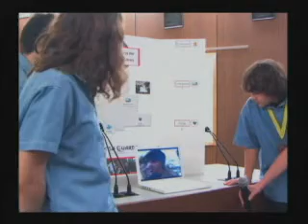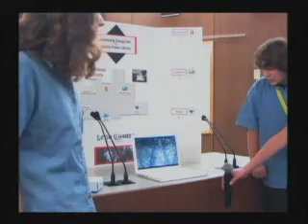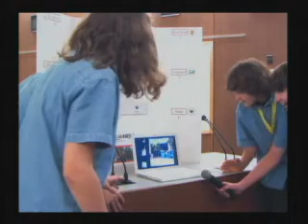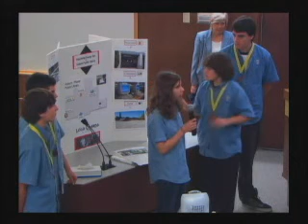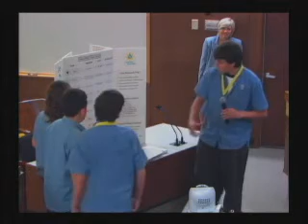Lego Guards at County Board of Supervisors 3/11/2008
The World Festival - 1st Place Robot Design Programming Award winners, and Northern California State Champions, presented their research and a brief robot demonstration to the Placer County Board of Supervisors at a meeting on March 11th of 2008, and received a commendation from the board.